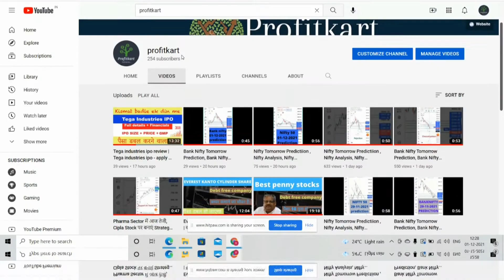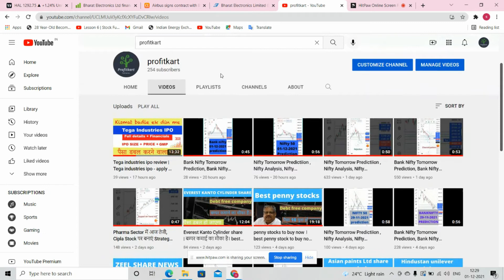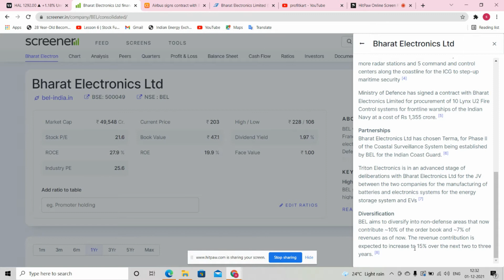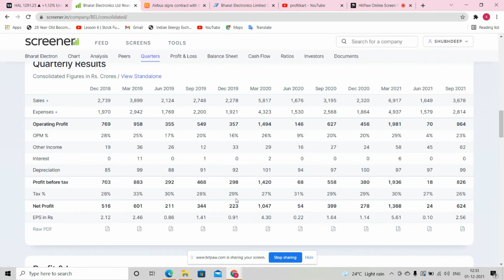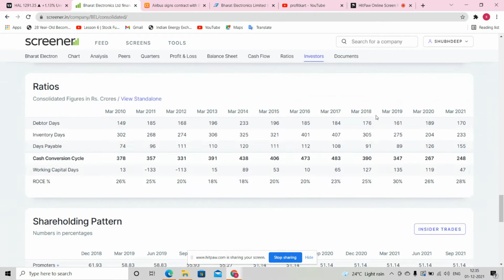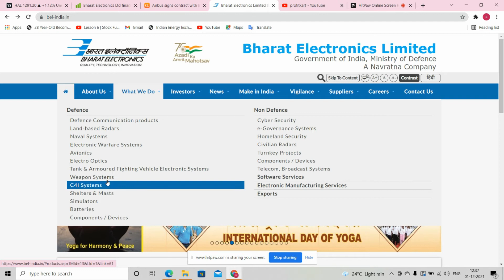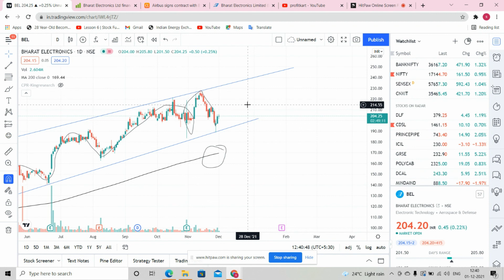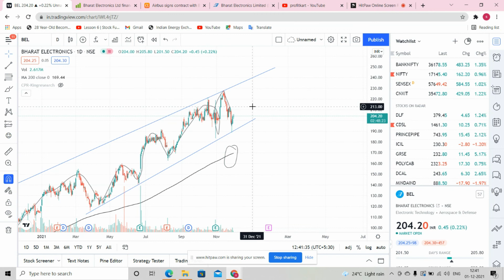bharat electronic share latest news | best stock to buy now | multibagger stock